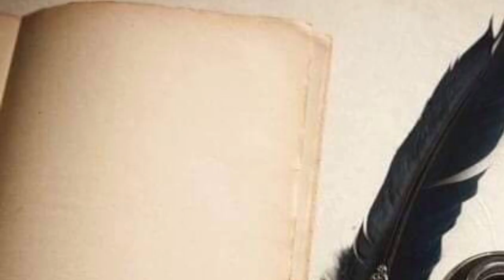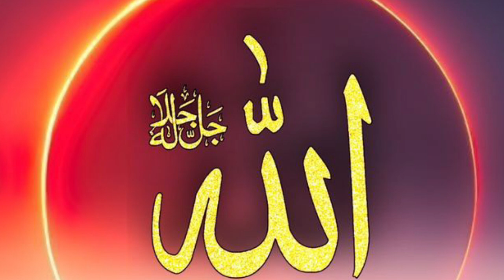हज़रत आदम अलैहिस्सलाम की वफात का वाक्या ! Hazrat Adam Alaihisslam ki maut ka waqia !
your qures.
Hazrat Adam as Aur Mout Ka Farishta | Qasas Un Nabiyeen | Qasas ul Anbiya | Mehrban Ali
Hazrat Adam AS Ki Wafat Ka Qissa | Death Story of Prophet Adam (AS) in Urdu | ZamaVoice
hazrat adam as ki wafat ka qissa
hazrat aadam alaihissalam ki wafat ka waqia
hazrat adam alaihis salam
hazrat adam alaihissalam ki wafat ka waqia
hazrat adam ka waqia
hazrat adam ki wafat ka waqia
hazrat adam ki wafat ka qissa
hazrat adam
hazrat adam ki wafat
hazrat adam alaihisslam ki wafat ka waqia
hazrat adam alaihisslam ka waqia
hazrat adam as ki wafat
hazrat adam ki zindagi
hazrat adam ali salam ki kahani
hazrat adam alaihissalam ki wafat kaise hui
Waqia
waqite
Islamic Knewloge
Prophet stories
Stories
Vakiya